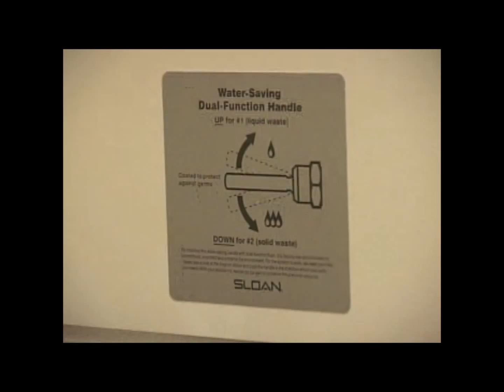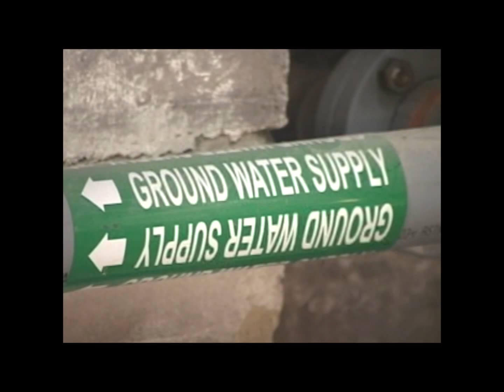Green Building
A short video about different aspects of green building.